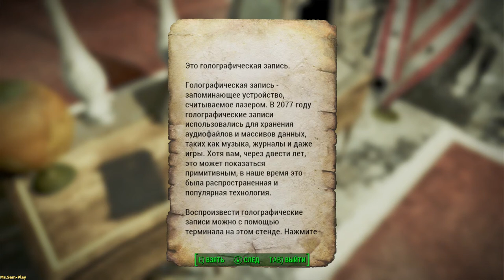Fallout 4 ➤ Found the Alliance(Нашел Альянс) №46